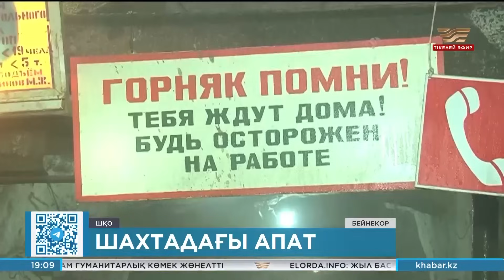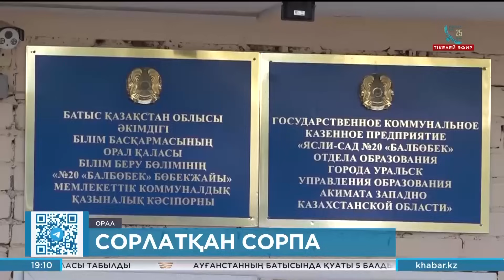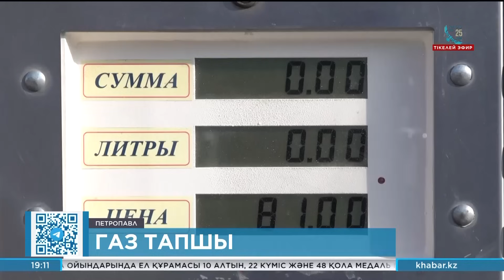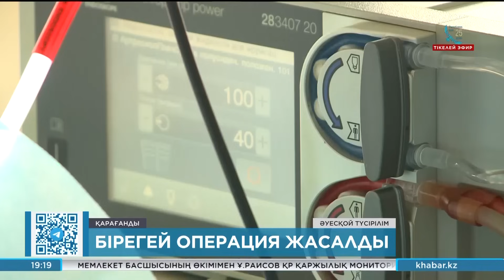Жаңалықтар | 11.10.2023 | 19:00